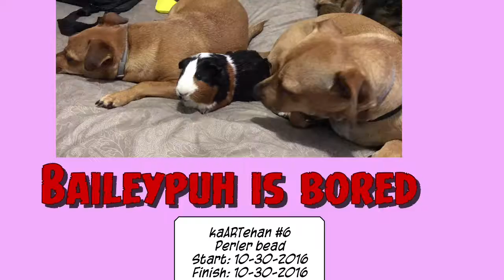kaARTehan#6: Perler Beads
Halloween Themed Perler beads I got from Jo-Ann's